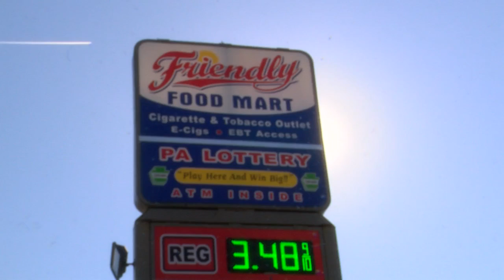Hit-And Run Investigation Schuylkill County | Eyewitness News